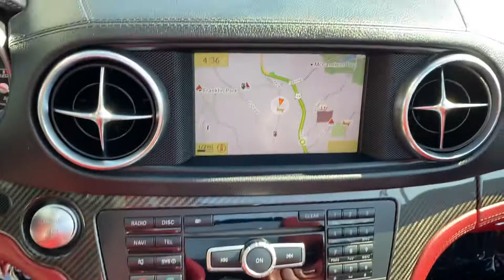2013 Mercedes-Benz SL 63 AMG Roadster For Sale